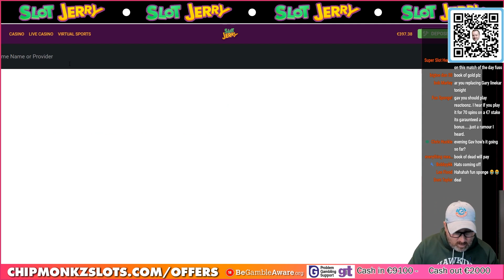Gavs Had A Bad Day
18+. Gamble Responsibly. T&C’s apply. If gambling has become an issue, please visit GAMSTOP